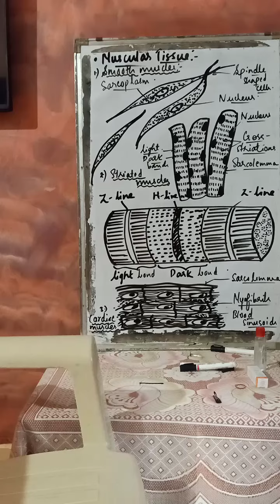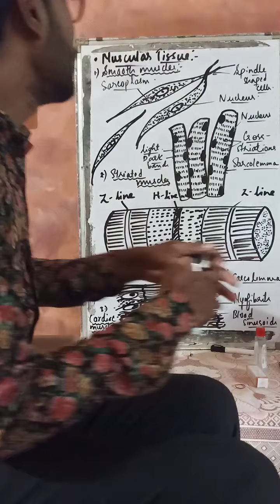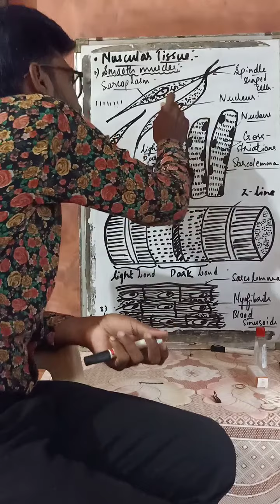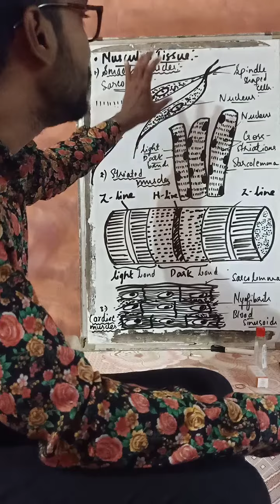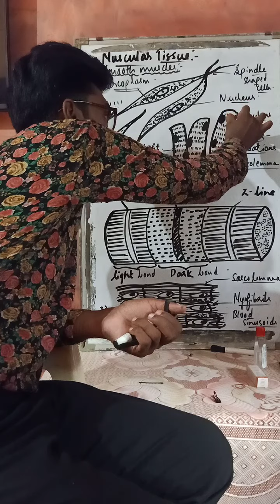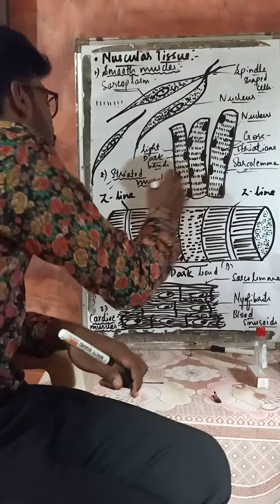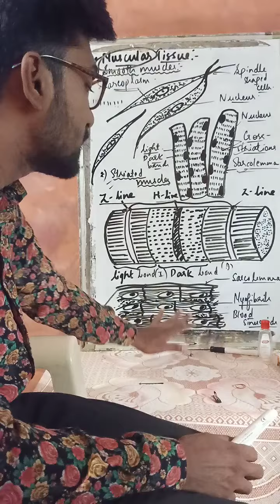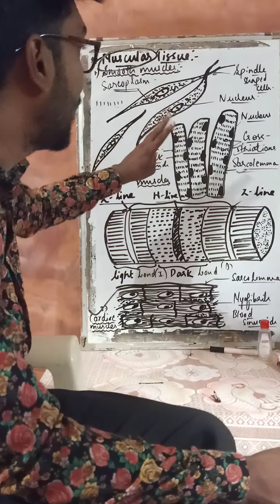11th Biology Module no-7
Study of Animal Tssues .(Structure and function of Muscular tissues and it's types- striated , unstraited n cardiac muscle fibres.)